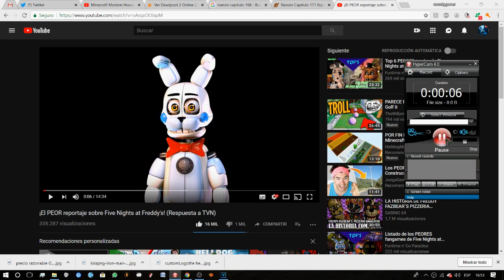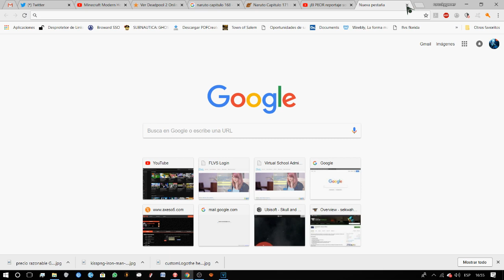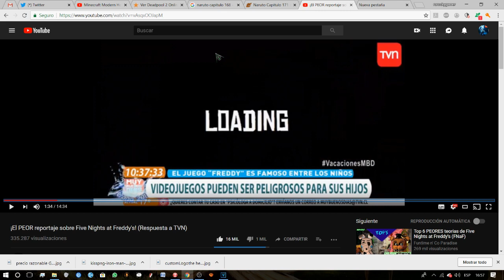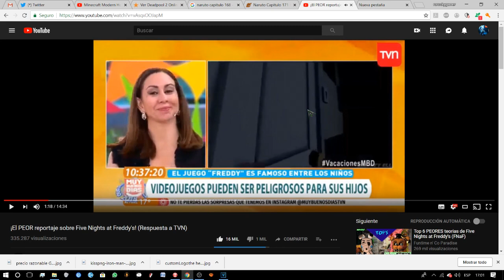video reaccion de reportage (opinion) :)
subscribanse a mi canal : youtube/rurockygamer  :-)    XD